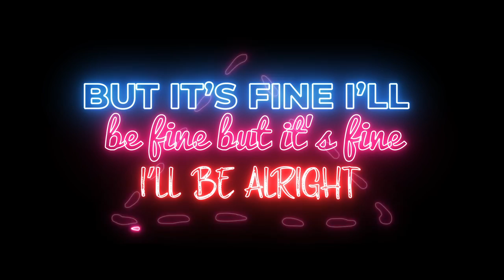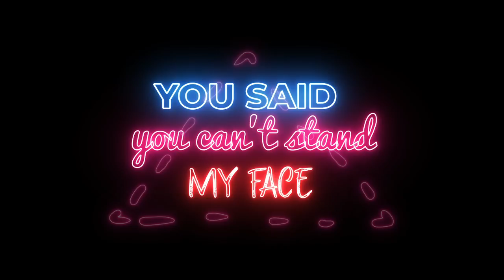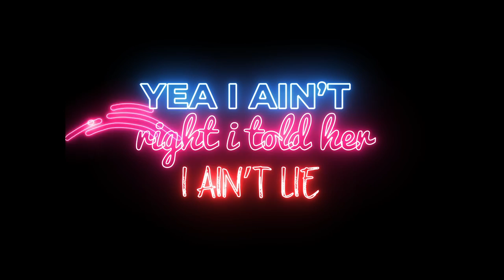KillBunk - On The Run (Lyrics)